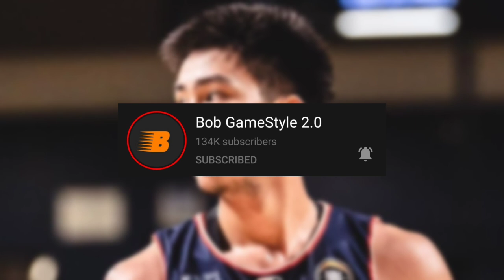Patay! DISMAYADO ang ilang Kritiko sa Koponan ni Kai Sotto